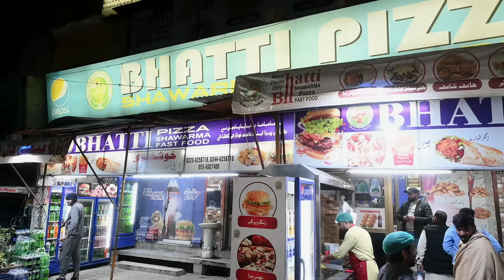Nuggets Eating Contest in 90 Secend